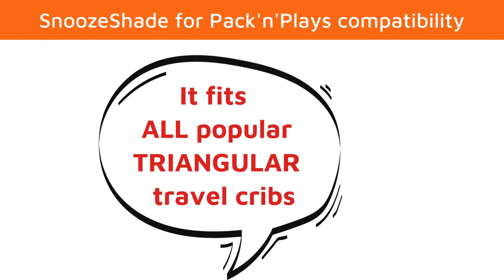Will SnoozeShade fit my pack'n'play or travel crib?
The one question we get the most often is "Will it fit my pack'n'play or travel crib?"

SnoozeShade for Pack'n'Plays fits ALL rectangular pack'n'plays that are up to 43" long.  We haven't listed brands as most rectangular pack'n'plays are similar sizes so it's easy to work out if it will fit.

If your pack'n'play is longer than that you need our version for Cots.

It also fits the most popular travel cribs which are triangular in style which can make it difficult to know if it will fit or not.   It's confusing because the base dimensions are larger and they take a bigger mattress - but I promise you - IT FITS and beautifully too!

All these style of travel cribs are similar in sizing and we have tested on all the versions in this video.

SnoozeShade for Pack'n'Plays will fit travel cribs including:
* Guava Lotus
* Micralite Sleep&Go
* BabyBjorn Light
* Venture Airpod
* Maxi-Cosi Iris 2-in-1
* Babylo Liteway
* Phil & Teds Traveller

Where we have a photo of our product in use on a specific PNP we have included it.

If we know the dimensions will work then it is included in our list (but this is not exhaustive as new models pop up all the time).

Cara xx

Chief Sleep Officer, SnoozeShade